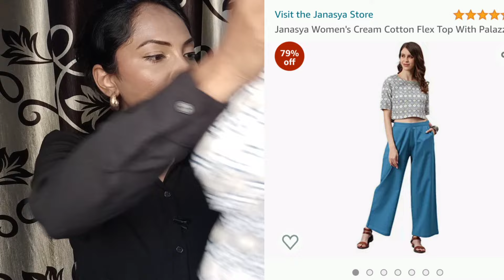Best Office Wear Outfits from Amazon under 900/- ||Co-ord sets from Amazon starting 400/-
So in today's video i have shown you few office wear co-ord sets from Amazon.
I literally like each one of them.
I hope you will also like them.
Incase you like and you want to buy any of them click on the below mentioned links❤️❤️

Buying Links :